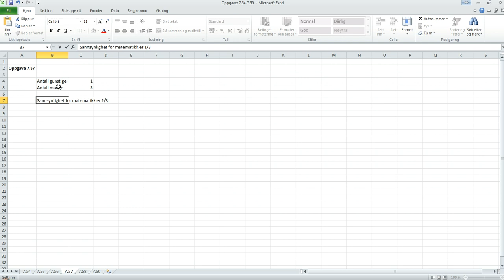Excel - 10. trinn - 7.57 - Sannsynlighet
Gjennomgang av oppgave 7.57 fra Grunntall 10